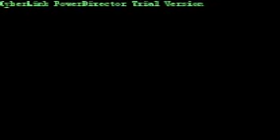Say It To My Kiss-Mashups Day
Ke$ah Vs WWE Day 31